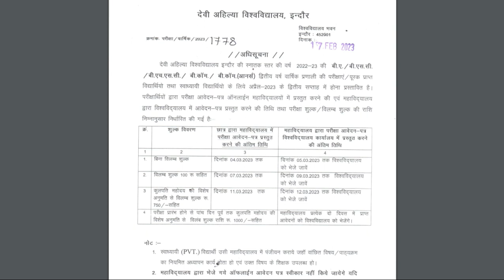B.com/Ba/Bsc/Bhsc/ II Year नियमित एक्स समस्त विधीयार्थी परीक्षाओं के फॉर्म भरना प्रारंभ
davv all exam time table
davv old paper
davv new education system
davv syllabusy old
davv new syllabusy
paper time table information
b.com/ba/bba/bca/pgdca/mba/m.com/ma/msc/bsc/bhsc/yoga/msw/bsw/patkarita/ssc/peb/mppsc/bank/govt exam time table/
एजुकेशन से संबंधित समस्त जानकारी